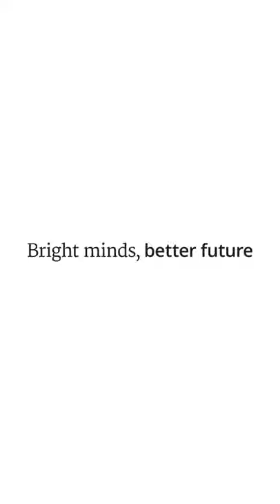I am a scientist - Anne-Maria van Leendert MA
‘I am a scientist’. Find out more about this scientist and the research of Utrecht University's Faculty of Science.

Anne-Maria van Leendert - PhD Candidate Freudenthal Institute